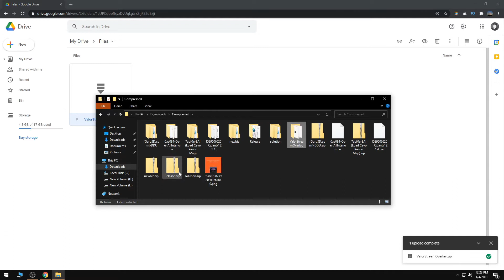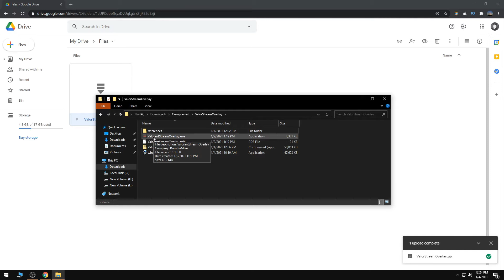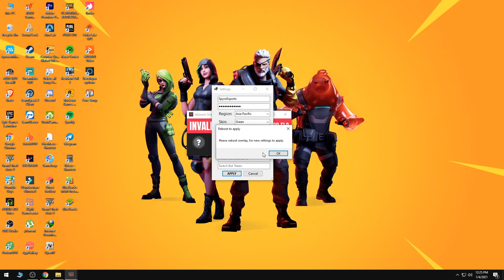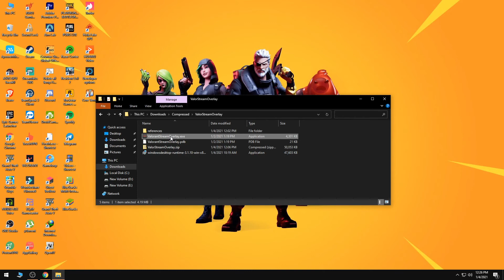HOW TO INSTALL VALORANT ELO TRACKER | SIMPLE GUIDE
favourite pc game's live stream

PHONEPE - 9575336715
UPI - MRPRIME@YBL

Monitor - LG 22MP68VQ (60Hz)
Cpu - AMD Ryzen 5 2600 6 Cores up to 3.9GHz
Gpu - Asus GTX 1660 Super Tuf Gaming X3 OC 6GB
Ram - Corsair Vengeance LPX 8GB DDR4 3000Mhz
Psu - Antec NE 550M 550W
Storage - WD Blue 1TB Internal Hard Drive
Motherboard - MSI B450M PRO-VDH MAX
Keyborad - Redgear Blaze 3 Keyboard
Mouse - Cosmic Byte Pulsar V1
Headphone - Redgear Dagger Professional Gaming Headphones
Internet Connection - Airtel Vfiber  U-45mbps D-10mbps

Mousepad  -Cosmic Byte Dwarf Control Type Gaming, 320mm x 270mm x 4mm